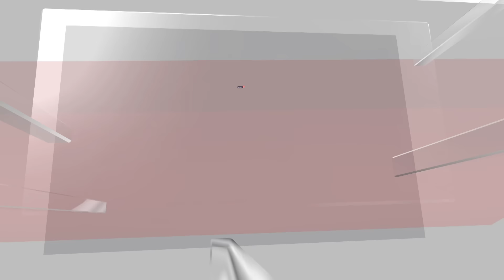Lok Sabha Elections 2024 | What Do Mumbai Youth Want? | Phase 5 Polling In Mumbai | News18 | N18V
As Mumbai gears up for the Lok Sabha elections, the voters' mindset is focused on crucial issues like improved infrastructure, enhanced safety, and increased job opportunities. Citizens are demanding robust public transportation, safer streets, and better urban planning to tackle the city's growing challenges. Environmental concerns, particularly regarding pollution and waste management, are also high on the agenda. Mumbai's electorate seeks candidates who can deliver tangible results and drive the city towards a more sustainable and prosperous future.